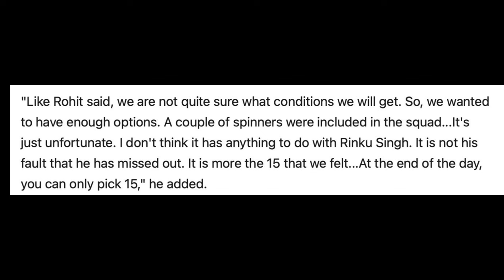REVEALED! Why Rinku Singh is NOT SELECTED in World Cup Squad? Rohit & Ajit Reaction 😳